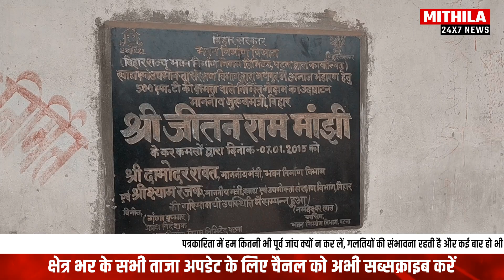9 तारिक तक सांकेतिक हड़ताल पर रहेंगे जान वितरण प्रणाली विक्रेता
पत्रकारिता में हम कितनी भी पूर्व जांच क्यों न कर लें, गलतियों की संभावना रहती है और कई बार हो भी जाती हैं. जब भी कोई इसकी तरफ ध्यान आकर्ष‍ित करता है तो Mithila 24x7 में हम उसे स्वीकारने में हिचकते नहीं है और उसी हिसाब से प्रतिक्रिया देते हैं.
Mithila 24x7 फैक्ट चेक टीम के द्वारा जितनी जल्दी संभव हो और उच्च स्तर की पारदर्श‍िता के साथ गलतियों को दुरुस्त कर दिया जाता है. हम अपने दर्शकों  के फीडबैक को काफी महत्व देते हैं, जो कि किसी ख़बर, वीडियो या पोस्ट के अंत में कमेन्ट्स सेक्शन में मिलता है.
Mithila 24x7 सोशल मीडिया मंचों पर अपनी बड़े पैमाने पर मौजूदगी पर नजर रखता है और अपने दर्शकों से मिले फीडबैक और आलोचनाओं का हम स्वागत करते हैं. यदि किसी ख़बर में बड़े संशोधन या भारी बदलाव से रेटिंग में बदलाव आता है तो इसे ख़बर के टॉप पर 'करेक्शन' के रूप प्रमुखता से मार्क किया जाता है और हम बदलाव के बारे में साफ संकेत देते हैं और यह भी बताते हैं कि बदलाव क्यों किया गया. इससे हर संशोधन का इतिहास साफ और पारदर्शी तरीके से दिख जाता है.
यदि ख़बर प्रकाशित होने के बाद कोई नया तथ्य आता है, ऐसी कोई जानकारी आती है जिससे ठोस नई परतें या एंगल जुड़ जाते हैं लेकिन रेटिंग में बदलाव नहीं आता, तो उसे ख़बर के अंत में 'अपडेट' के रूप में मार्क कर देते हैं.
सिर्फ उन्हीं संशोधनों पर आमतौर पर गौर नहीं किया जाता, जो संपादकों के लिहाज से बहुत महत्वपूर्ण नहीं माने जाते जैसे कोई टाइपो एरर, स्पेलिंग की गलती, व्याकरण की गलती या अन्य कोई छोटा बदलाव.